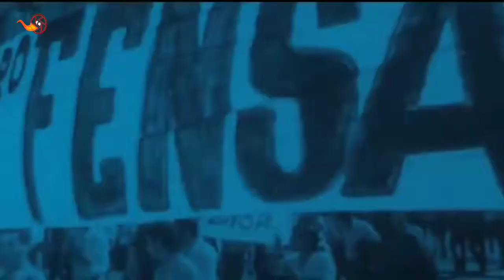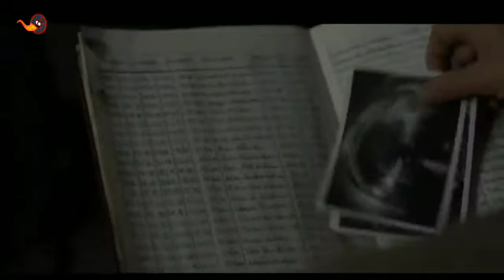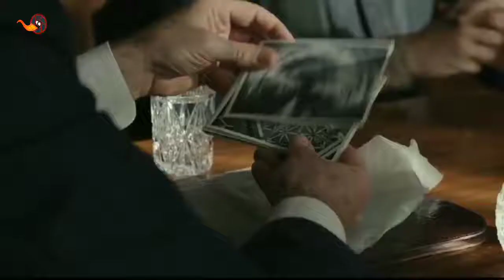Colonia 2015 Full Movie Explained in Bangla Full Movie Bangla Explanation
Colonia (2015) Full Movie Explained in Bangla | Full Hollywood Movie Bangla Explanation |

***THE CINEMA FLIX - GET UNLIMITED MOVIES***

Hello every one. This is The cinemaflix and we are 5 team members always publish new movies here. Stay with us.. You can download movies and series direct using this Channel. You can request any series or movie you want from our Request page. As soon as we receive it, you can download it anytime after our agents publish the movie .

WATCH UNLIMITED MOVIES & DOWNLOADS
Watch anywhere. Free for Lifetime.